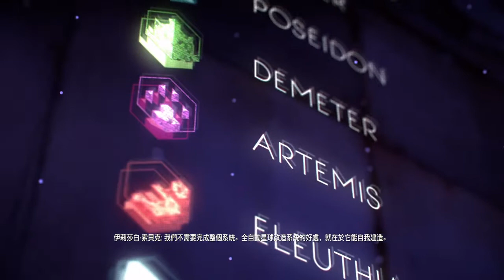Horizon Zero Dawn™: Complete Edition_20210606150546